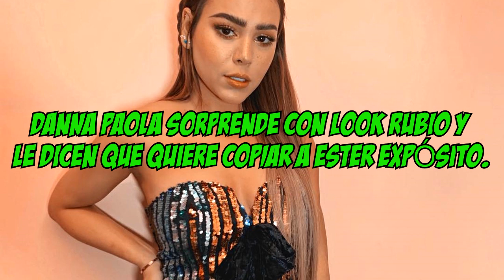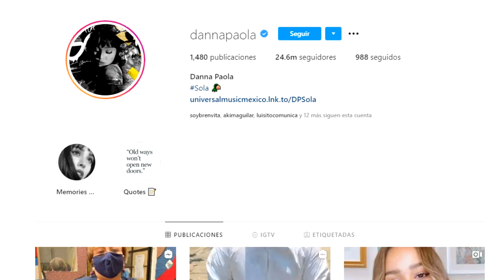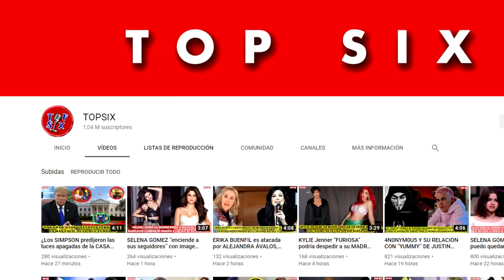DANNA PAOLA sorprende con look rubio y le dicen que quiere copiar a ESTER EXPÓSITO